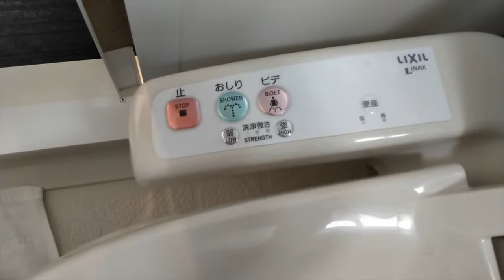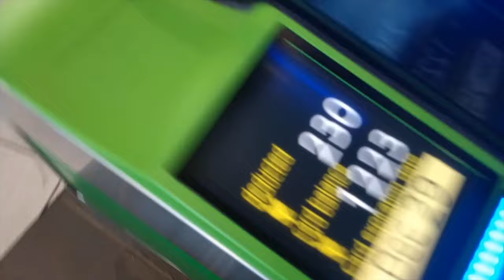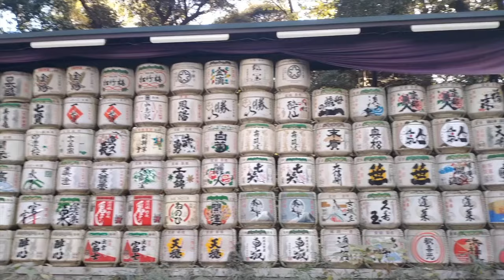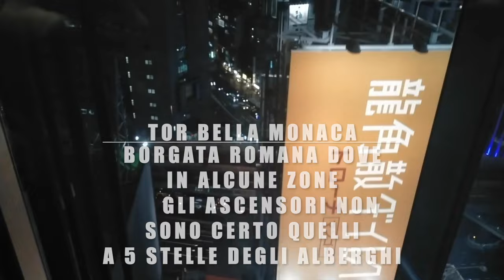MANCO M'ANNAVA | VLOG GIAPPONE #1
Vlog di @FabrizioFerrariBrand dove mostrerò i primi due giorni in Giappone.
In totale il viaggio è durato 2 settimane, quindi aspettatevi nuovi episodi in futuro.

Capitoli Video:

00:00 Introduzione e Presentazione
02:50 Primo giorno
09:29 Secondo giorno
16:31 Conclusione

Musiche usate durante il video:

Coma-Media - Milk Shake
u_mt1uz3t7f7 - TRUE CRIME PODCAST MUSIC 'HARD CASE'
moodmode - Sakura Meditate Beat
Alex-Productions - Japan
geoffharvey - What's in the Biscuit Tin